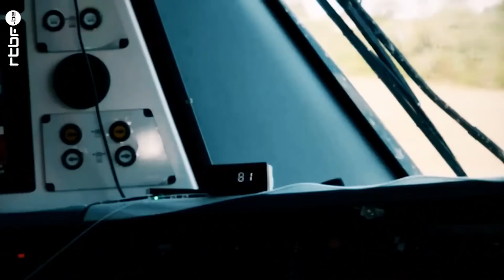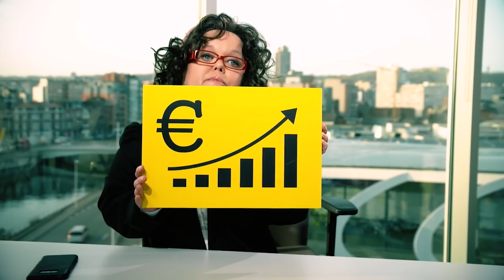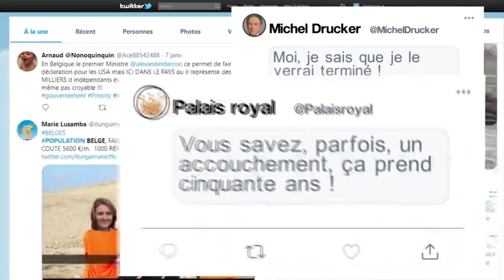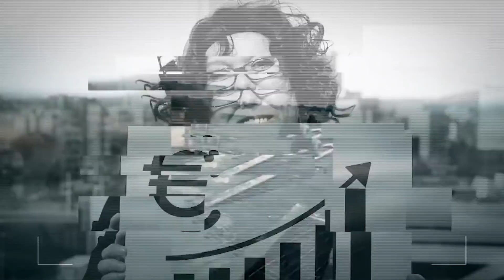Investigafond : Les coulisses du chantier RER | Le Grand Cactus 101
La journaliste Walking Katz et son équipe vous proposent, en exclusivité, cette nouvelle enquête sur les coulisses du chantier du RER ! Longtemps envisagé, souvent reporté, le RER est quasiment devenu l’objet de fantasmes de la part des citoyens belges qui l'attendent depuis des années. Mais c’est officiel, le projet est maintenant sur les rails. Découvrez les témoignages du contremaitre en charge du chantier, du chef de gare mais également de la secrétaire du Ministre de la "Mobilité Inertielle".